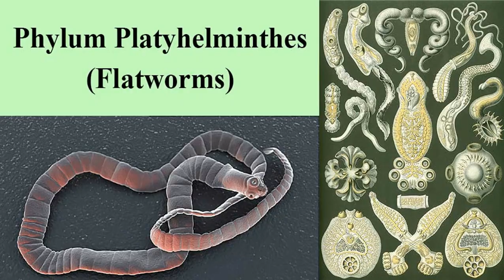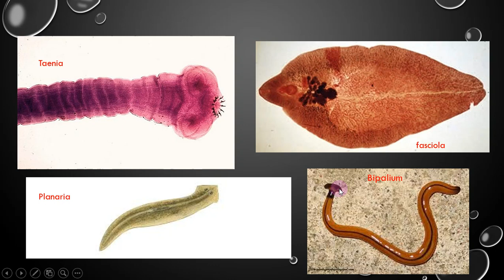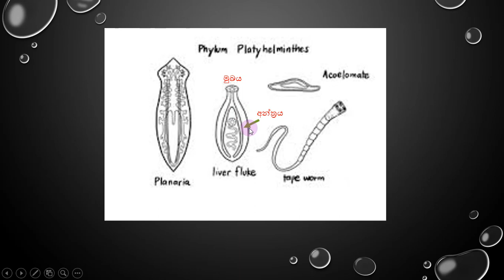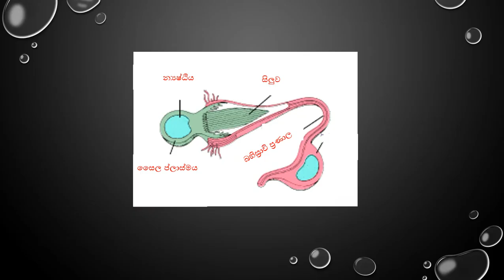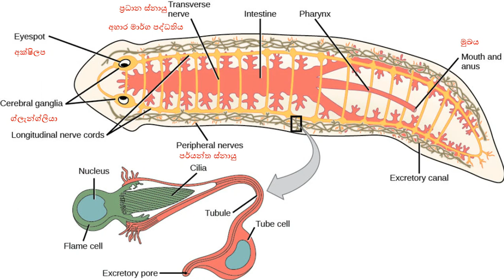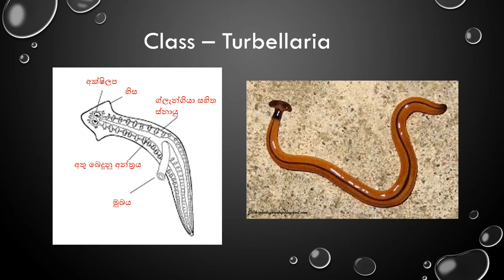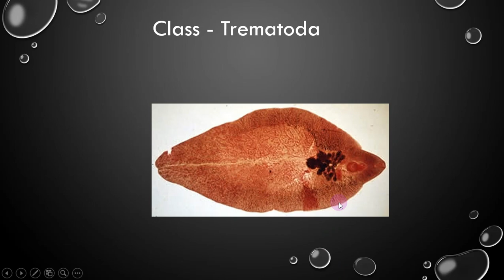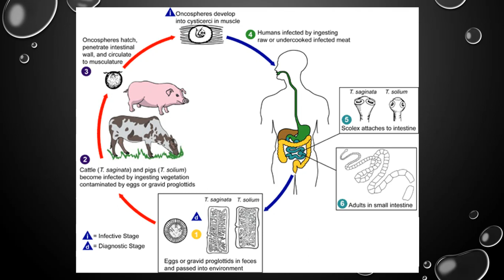a/l biology Sinhala | ජීව විද්‍යාව | සත්ත්ව විද්‍යාව | phylum- platyhelminthes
බලන්න, like කරන්න, comment කරන්න, share කරන්න.